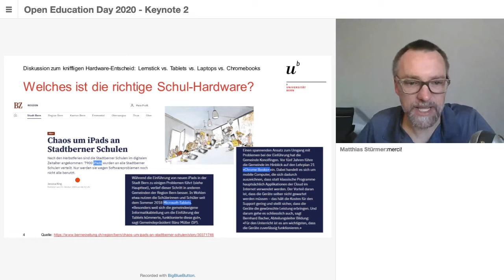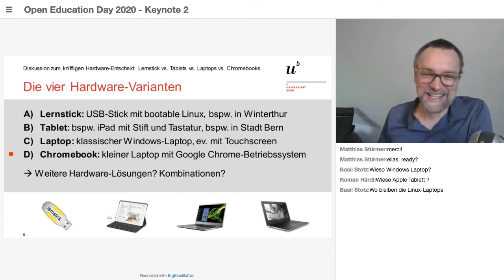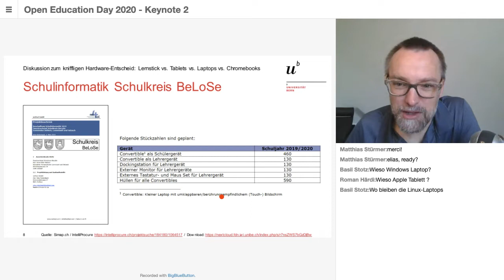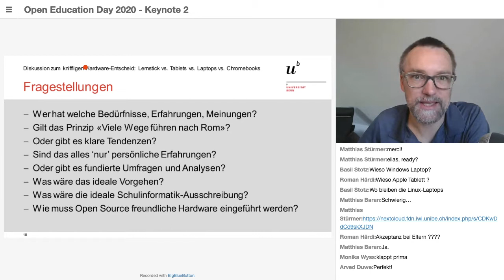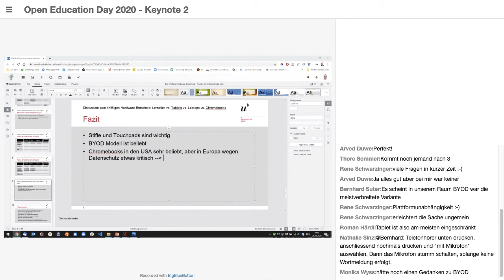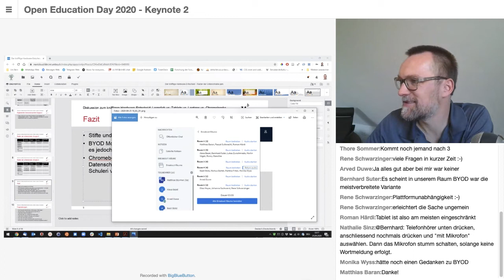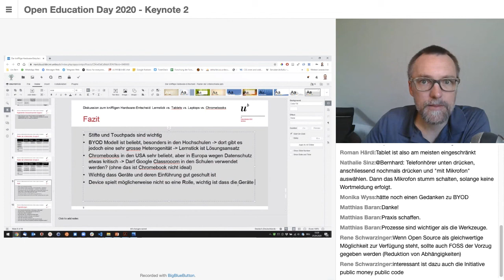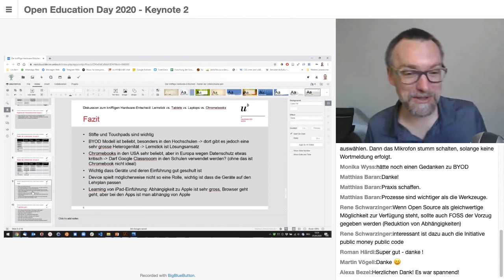Keynote 2: Diskussion zum kniffligen Hardware-Entscheid, Dr. Matthias Stürmer, Uni Bern